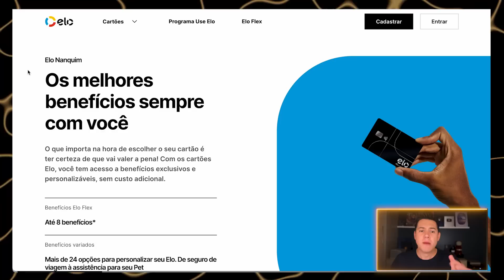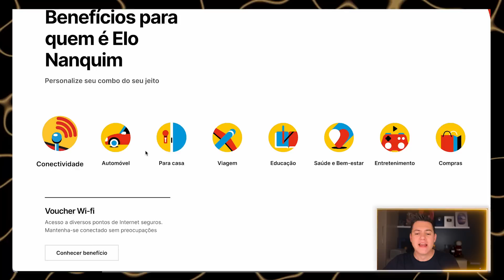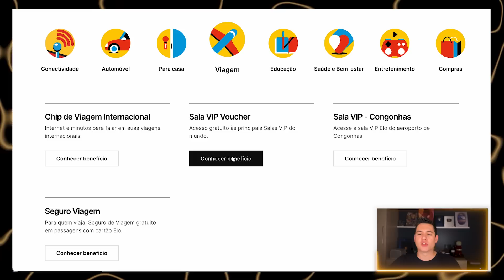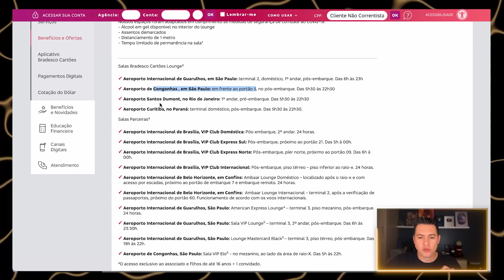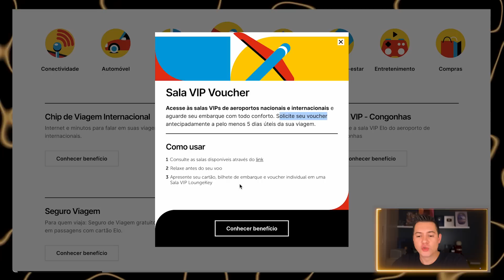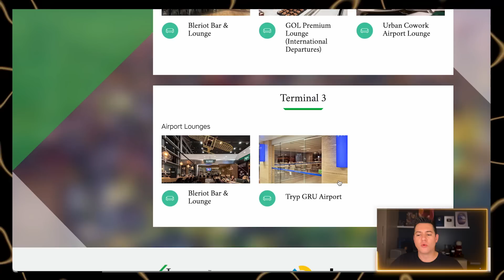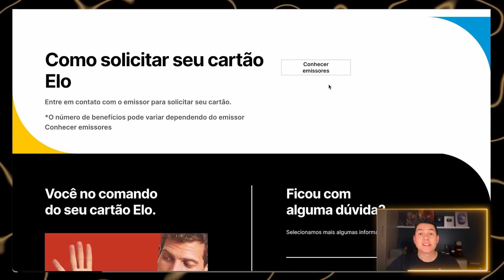Cartão ELO NANQUIM: Como funciona SALA VIP | Viagem com Pontos Tales Toledo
Você tem o cartão Elo Nanquim e gostaria de acessar salas vips com ele? Então no vídeo de hoje eu te mostro como você pode usar seu cartão de crédito Elo Nanquim para acessar salas vips nacionais e internacionais, com voucher ou apresentando o seu cartão!

Assista ao vídeo até o final porque ele te mostra as diversas opções para você usar esse benefício do cartão Elo. E comenta aqui embaixo: você tem o cartão Elo Nanquim?